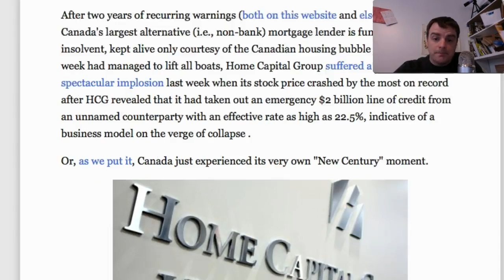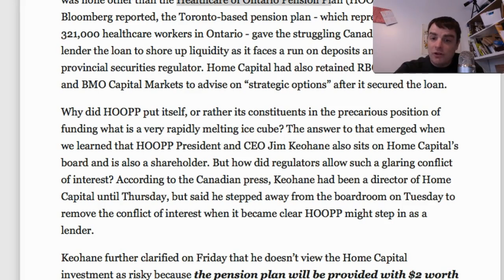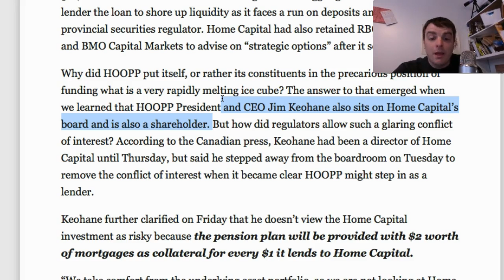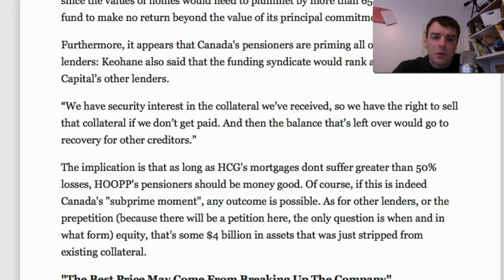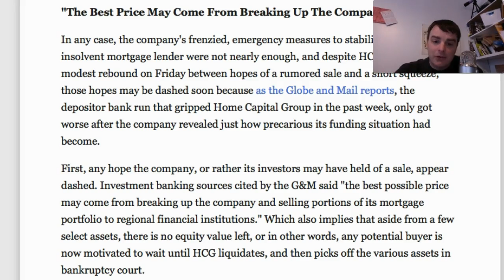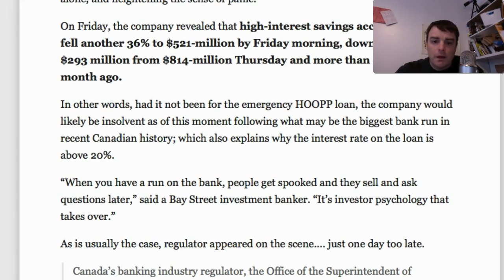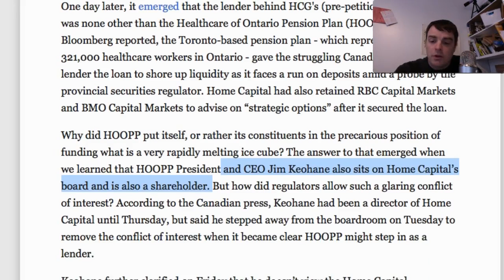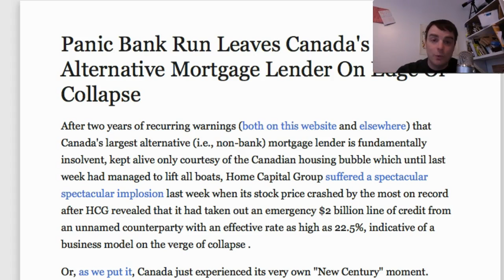Bank Run in Canada - Pensioners Money Likely LOST